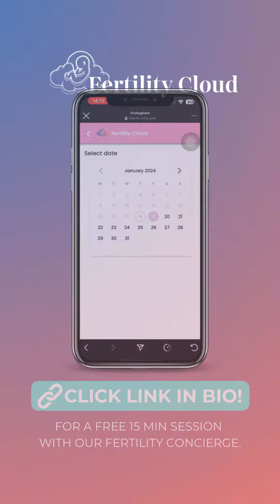Mugwort's Effect on Fertility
In this video, we explore the potential effects of mugwort on fertility. With more and more people turning to alternative treatments for fertility issues, it's important to understand the possible benefits and risks of using herbs like mugwort. We'll cover how mugwort may help with conditions like PCOS and endometriosis, as well as its role in traditional fertility treatments.